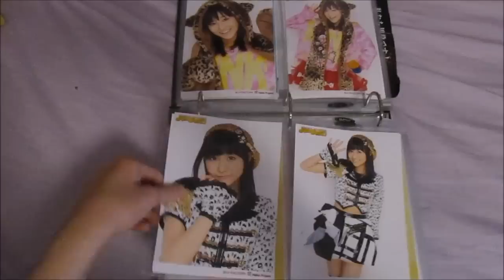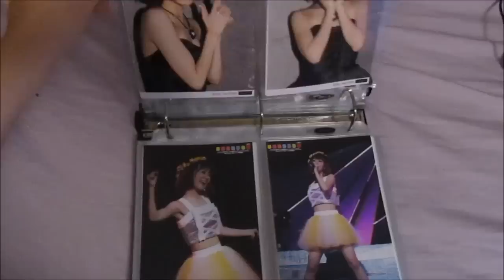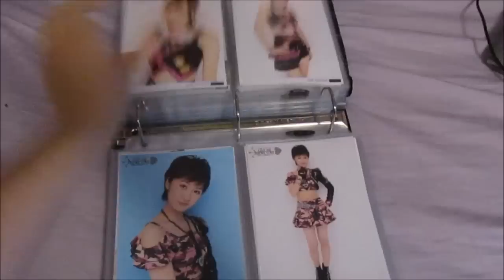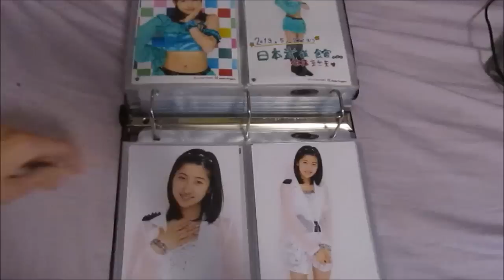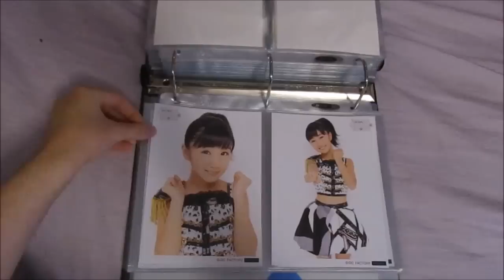Hello! Project Photo Collection (2L+A5 sizes)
Hey everybody! I'm back again with another quick video showcasing my 2L and A5 size photos of the Hello! Project members. I should be going back to unboxing videos soon enough whenever things arrive XD!! Anyway, please enjoy this video and free feel to tell me what you think~